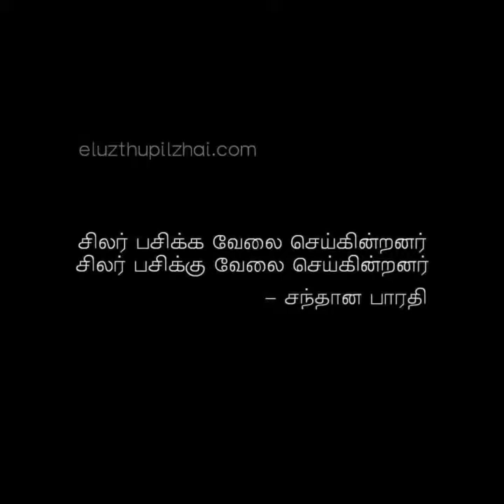Poets ~ Hd images ❤❤